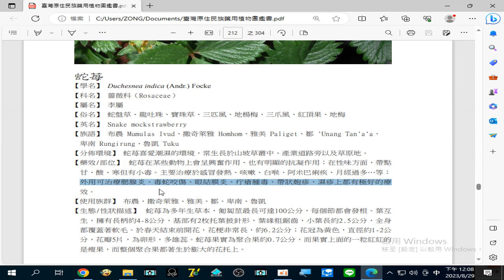藥用植物圖鑑 2023 08 29#蛇苺（可能是#蛇莓） 外用可治療#腮腺炎、毒蛇咬傷、眼結膜炎、疔瘡腫毒、帶狀皰疹 、濕疹 上都有極好的療效